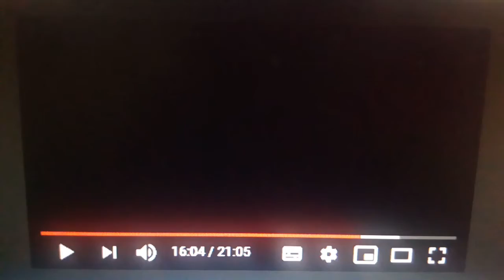Ice Age 3: Video Game Story Cutscene #15 (PS2)